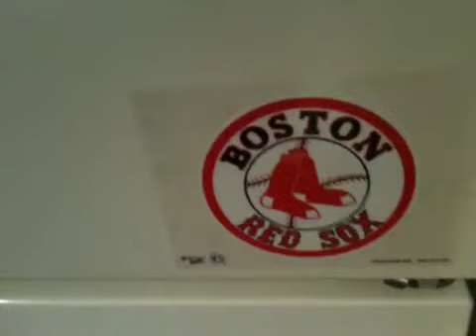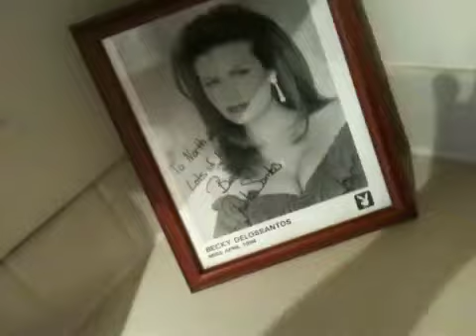My New Apartment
First day in my new place.  Just starting to set up.